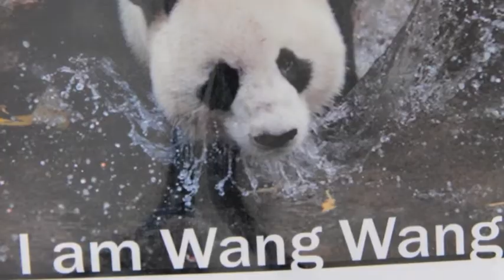Real Panda's Adelaide Zoo 2013